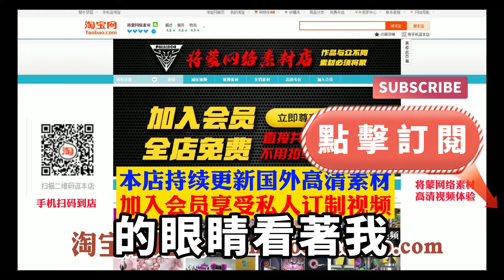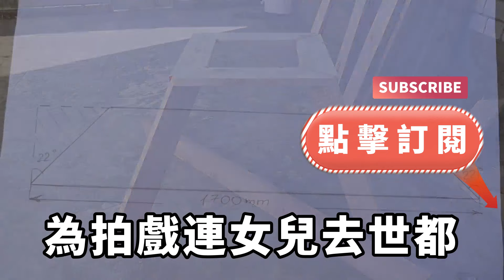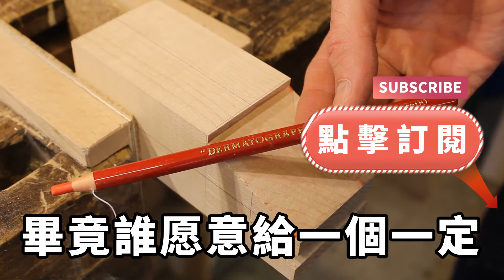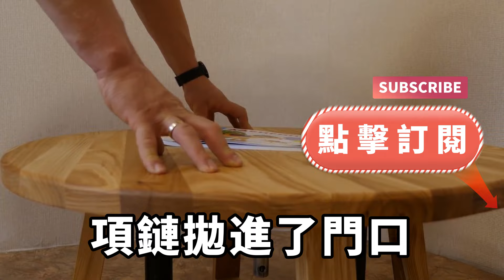妻子為了白月光的第一部戲，竟讓女兒拍雪天洗澡的戲，後來白月光拿獎女兒卻死了，和妻子說他卻說我在騙她，可當她知道真相後卻瘋了【失語的貓】落日溫情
妻子為了白月光的第一部戲，竟讓女兒拍雪天洗澡的戲，後來白月光拿獎女兒卻死了，和妻子說他卻說我在騙她，可當她知道真相後卻瘋了【失語的貓】